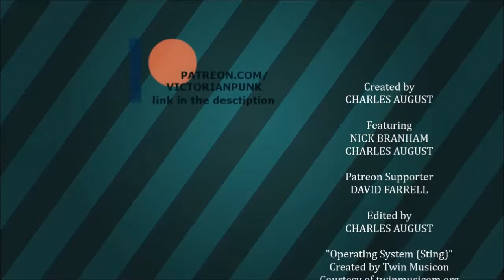Raz's Brain | Psychonauts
Nick shows me the classic game Psychonauts for the first time.
In this episode, we go into Raz's brain and find someone that not supposed to be there.

Created by
CHARLES AUGUST

Featuring
NICK BRANHAM
CHARLES AUGUST

DAVID FARRELL

Edited by
CHARLES AUGUST

"Operating System (Sting)"
Created by Twin Musicon